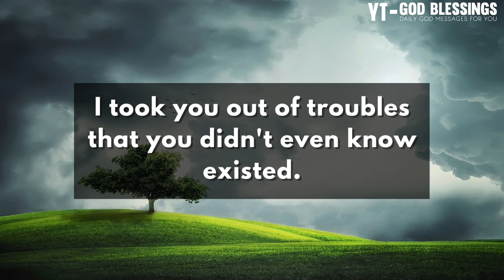🛑 God Message For You Today 🤫🙏 | GOD: THE PERSON WHO IS ON YOUR MIND, IS TRYING TO...💌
Topics covered:

This Video Includes All These Searches 👇
1. God message for me today
2. God message for me
3. God message
4. God's message
5. God message for you
6. Message from god
7. God blessings message